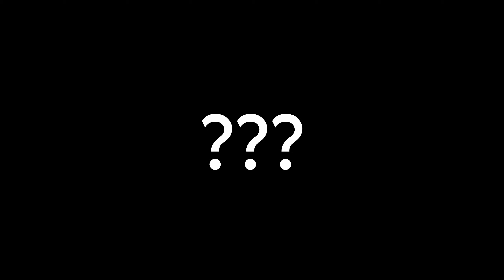The Wicked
Watch in 1440. Hot new leftover action with 16 bonus minutes of nonsense and comedic insanity. I did include like two vanguard clips that aren't "leftovers." I just wasn't sure what I was doing with the game yet so I threw a couple Vanguard bangers in.